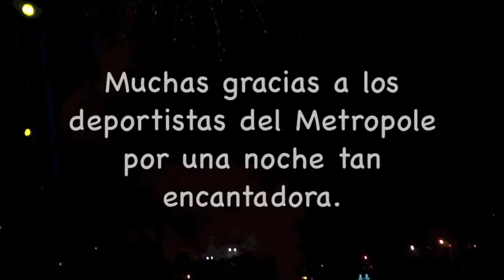Fuegos al final del acto deportivo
Fin de la presentación de la nueva temporada deportiva en el Metropole